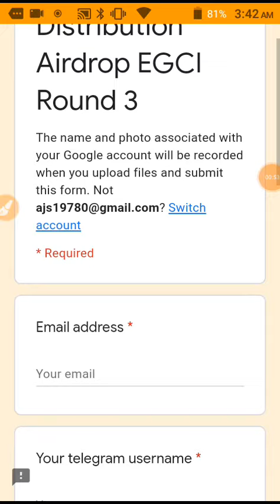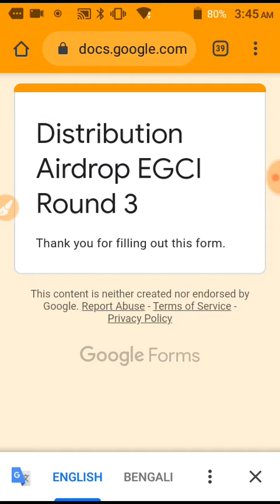সবাই পেমেন্ট নিন।EGCI Token Withdraw Update। Online income BD।MT Earning Official